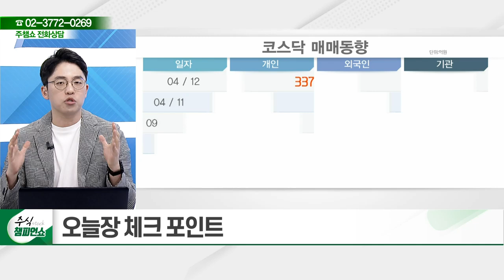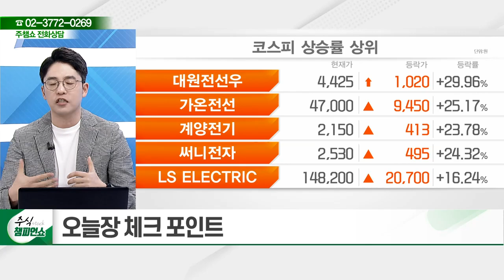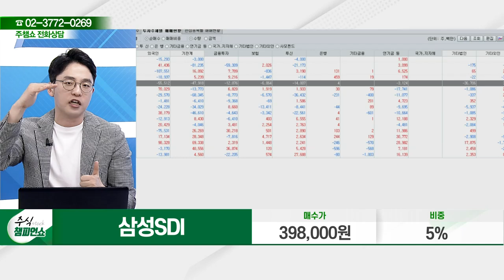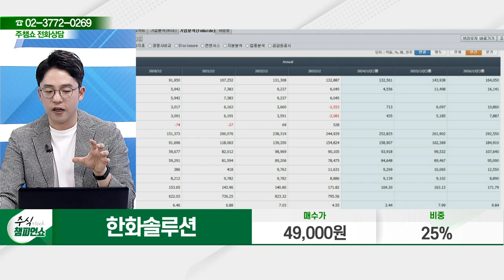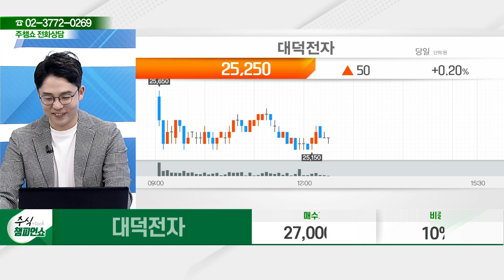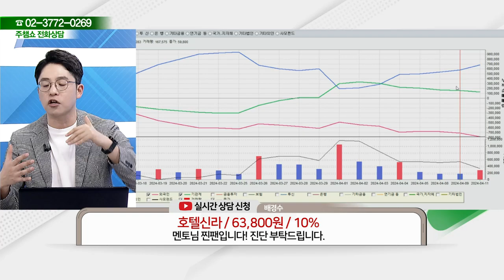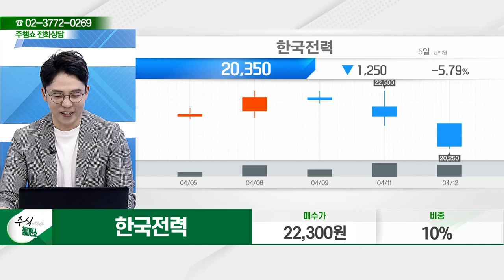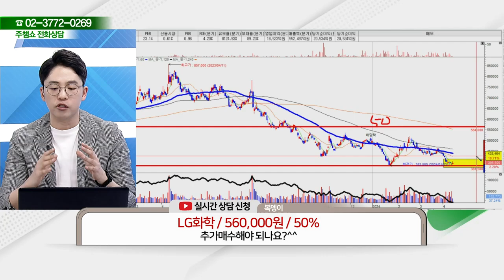셀트리온,한화생명,삼성SDI,삼화콘덴서,한화솔루션,대덕전자,삼성전기,위메이드,엘앤에프,한국전력,GS리테일,비츠로셀,호텔신라,현대차,​​LG화학_주식 챔피언 쇼 (20240412)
삼성SDI(006400)
비츠로셀(082920)
호텔신라(008770)
현대차(005380)